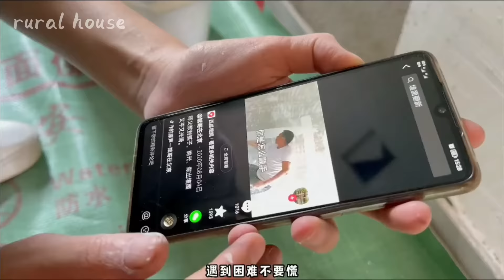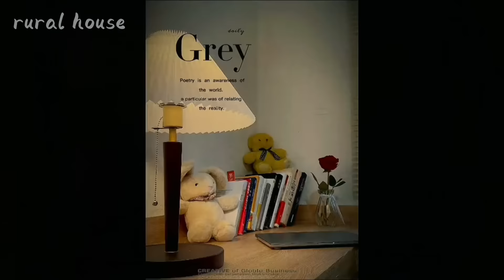A genius girl remoulds the big villa my grandmother left me | Build a beautiful garden Makeover